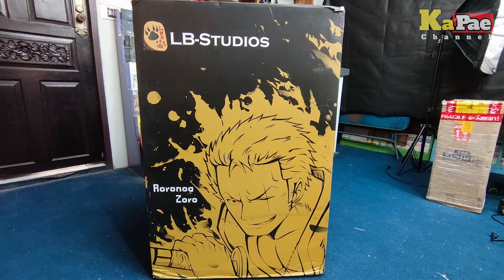Roronoa Zoro 1/4 LB-Studio วางตรงไหน คนก็หยุดมอง แกะกะแปะ EP.70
แปะเคยเห็นงานนี้ครั้งแรกที่ Toy 2 Show ตอนจัดที่เมก้าสะพานเหล็ก บอกเลยว่าภาพงานยังติดตาตรึงใจมาก ไม่คิดว่าวันหนึ่งจะได้ครอบครอง

เป็นงานขนาดใหญ่สะใจ หนักใจตั้งแต่ตอนแบกขึ้นมาบนห้อง กล่องใหญ่มาก และมีคนเตือนหลายรายว่าระวังงูจะหัก ขนาดช่างซ่อมยังการันตีว่าซ่อมงูมาหลายสิบตัวแล้ว

มาดูกันดีกว่าว่า Zoro ตัวนี้ของแปะจะปลอดภัยไหม

🛒 สนใจสินค้าพรีออร์เดอร์ติดต่อ

🆔 Line : aui.oneheart